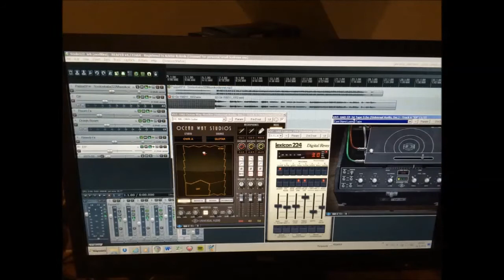Mnet_Sooloskaba322_krk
Osallistuminen Muusikoiden.netin Sooloskabaan 322.